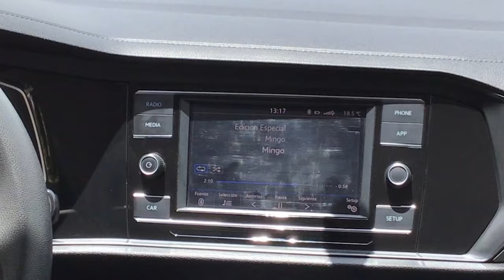Volkswagen / Jetta / 2019 - 9400